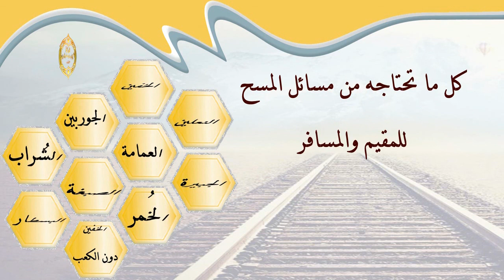الشيخ زيد البحري ما المقدار المجزئ في المسح على الخفين ؟